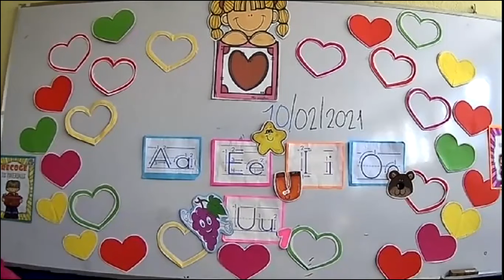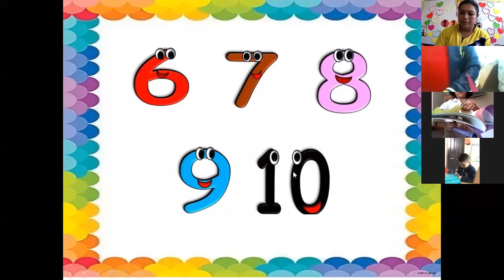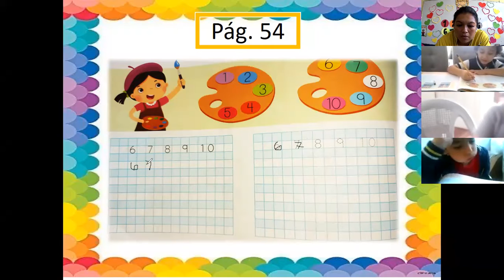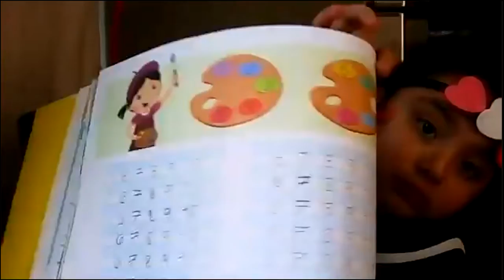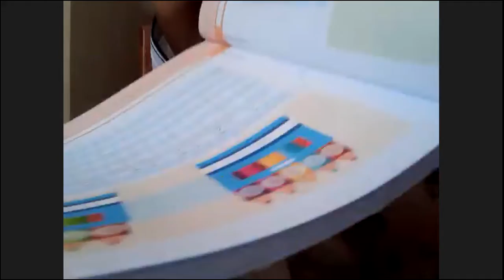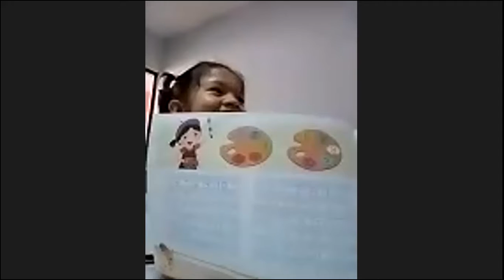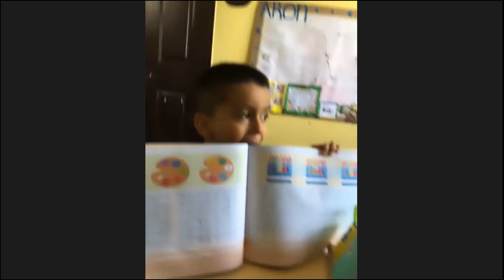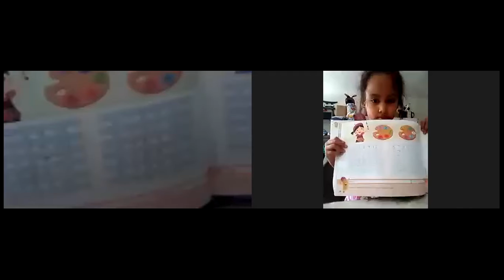Preparatoria. Destrezas. Números 6 al 10. Miércoles 10/02/2021